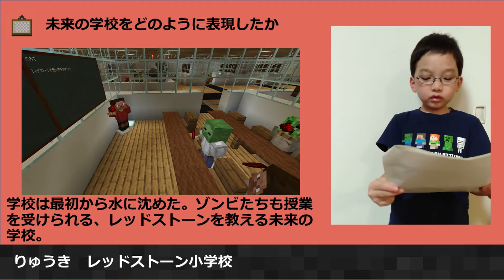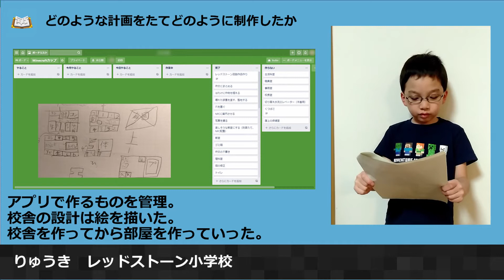Minecraftカップ2020全国大会 | 小学校低学年部門 優秀賞 | レッドストーン小学校 | ピョコ太郎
Minecraftカップ2020全国大会
小学校低学年部門  優秀賞
作品名 :  レッドストーン小学校
チーム名 : ピョコ太郎

【作品の中で注目してみてほしいところ】

自力でオリジナルで作った4段ピストンエクステンダーは特に見てほしいです。今まで身につけたレッドストーン回路の知識を全部使って作りました。また、給食室と畑をつないで、食べ残しはコンポスターで肥料（骨粉）にして畑に送り、畑からは作物を給食室に送るシステムを作りました。図書室はワクワクする隠し部屋ギミックを入れました。校舎内の道案内のカーペットの色は重なるところの色を工夫しました。

少しでもマイクラカップが気になる！と思ったら、
まずはオリエンテーション動画をご覧ください！

作品の応募締め切りは【8月31日 23:59まで】
夏休みの自由研究に、ぜひチャレンジしてみてくださいね！

今年もみんなで一緒にデジタルものづくりを楽しもう！

💬マイクラカップに向けての活動や、
イベントの感想はぜひ マイクラカップ を付けて投稿してください✍️
素敵な投稿はMinecraftcup公式アカウントで
ご紹介させていただくことがございます👀

📷公式Instagramでは
マイクラカップを目指す
保護者や指導者の皆様に役立つ情報をお届け

全国で開催しているワークショップや
イベントなどのリアルタイム情報や
お知らせを更新